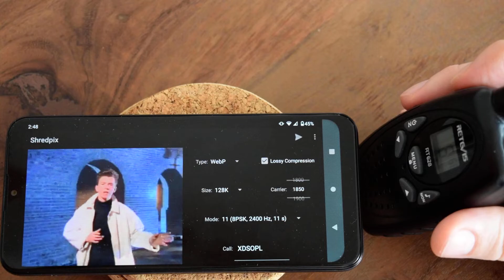Sending COFDMTV encoded picture over PMR handheld radio with Shredpix